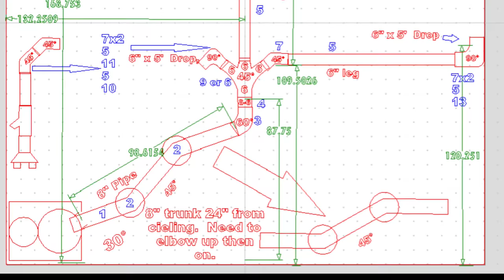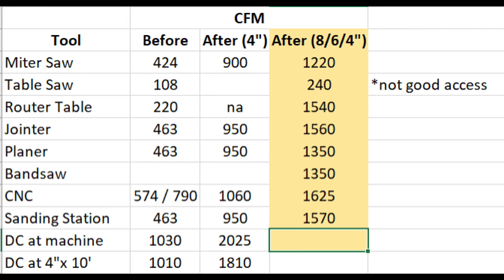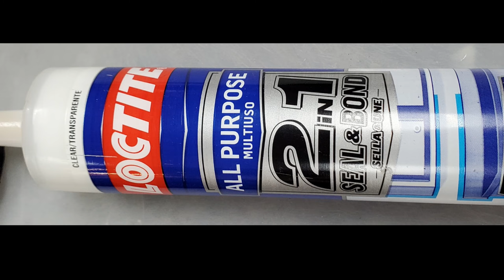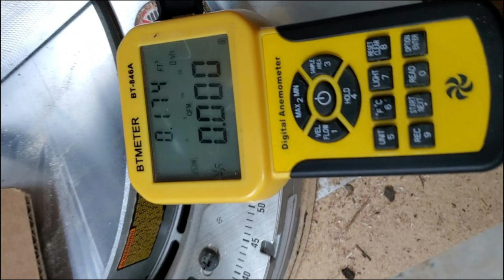The Ultimate Tips and Tricks Guide to Dust Collection Pipe Upgrade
The ultimate guide to upgrading dust collection pipe from 4" to 6 & 8" PVC with several tips & tricks that make it work.  With the upgrade to a Rikon Cyclone, I needed to up my dust pipe game to match.  This worked out extremely well.  Let me know your thoughts or any questions below.

0:00 Intro
1:01 Old system
1:29 Pro tip 1
1:43 Pro tip 2
3:11 Pro tip 3
4:00 Pro tip 4
5:00 Pro tip 5
5:55 Pro tip 6
8:23 Pro tip 7
9:10 Pro tip 8
10:09 Test
11:38 Results
12:20 Outro
13:40 Extras

Stuff I used:
Foil tape

8" HVAC sleeve

A variety of 6" and 8" Sewer & drain and PVC pipe and fittings

Flexible strapping